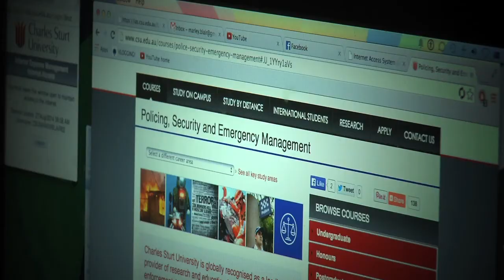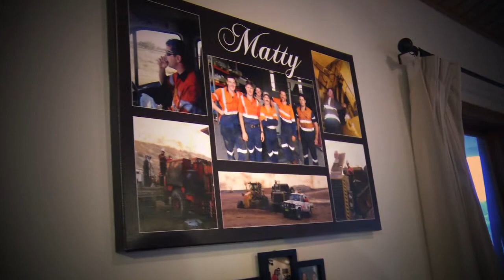Have you considered dropping out?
Many students, at some point throughout their degree, for many different reasons,consider dropping out. Our students discuss the time and reasons why they thought about leaving as well as the ways in which they dealt with the problem and found their way through.